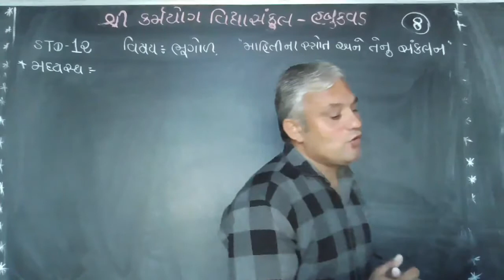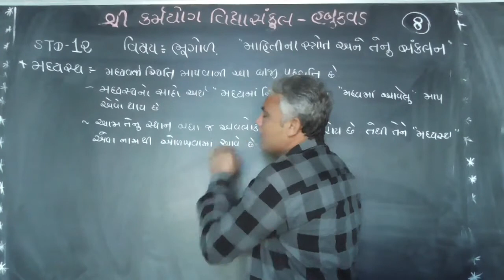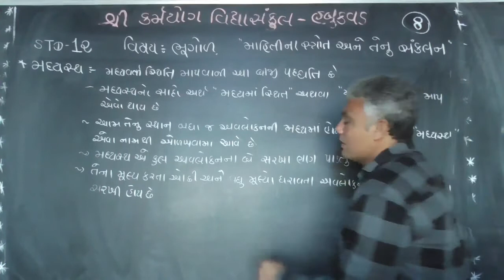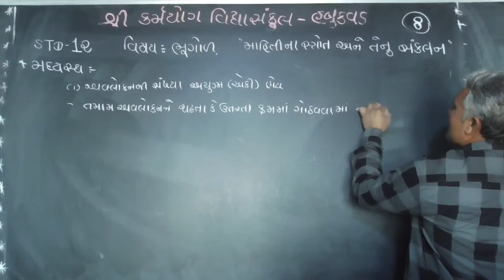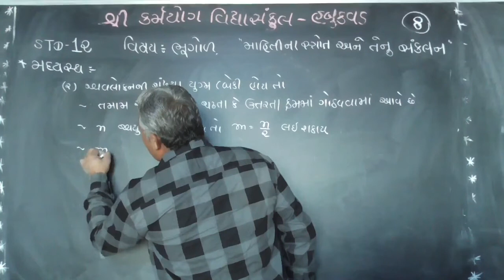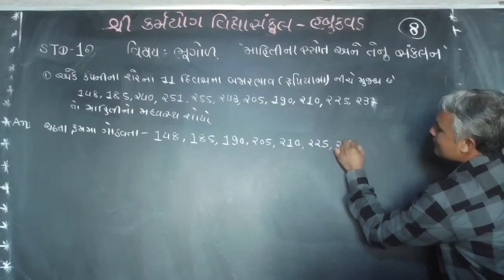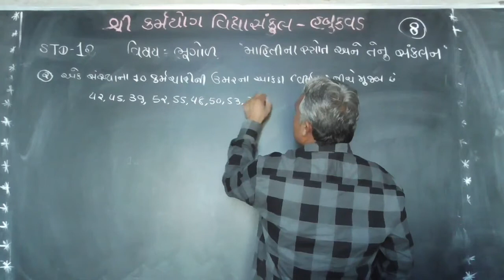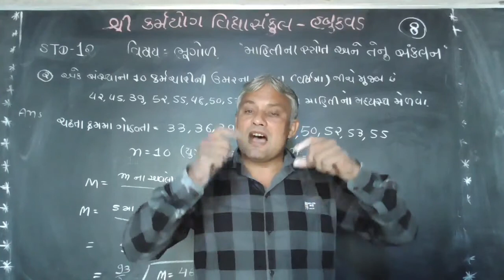karmyog school habukvad [std- 12 ] Sub - Geography [chapter -11]lecture –8